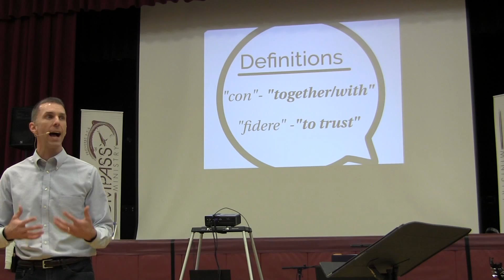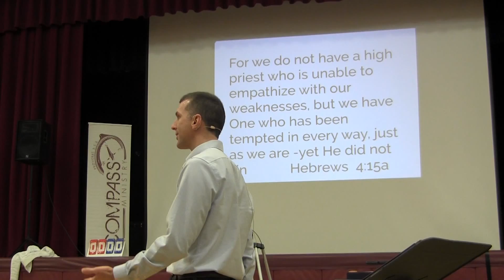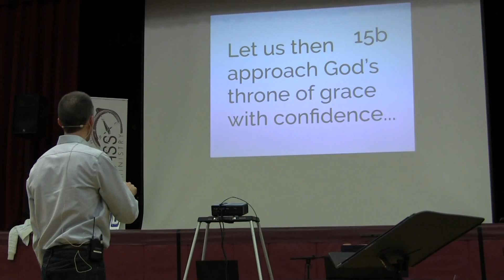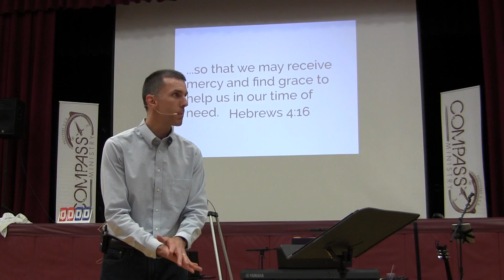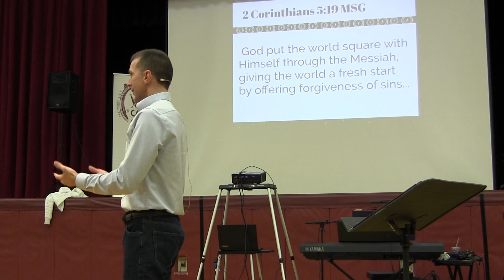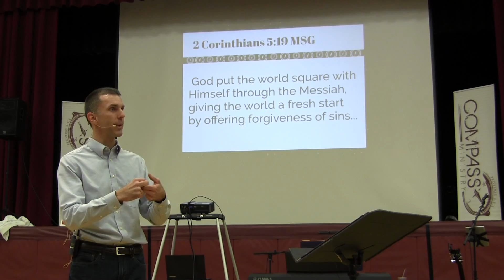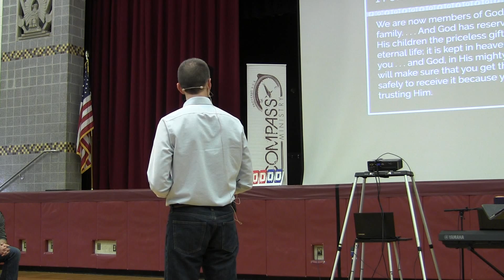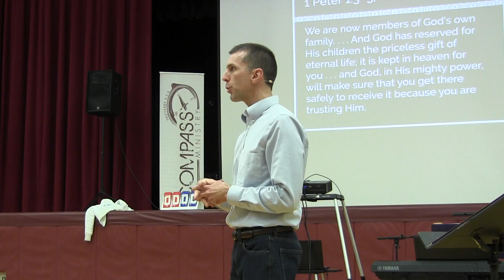Sermon April 3, 2016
Do you trust God? Do you feel you can boldly approach His throne of grace? Hebrews 4:15-16 remind us that Jesus knows our struggles & temptations-He has gone through the Cross & was tempted as we are. We can approach His throne of grace with confidence to receive mercy & grace to help in time of need! We can have confidence in God's power, grace and love-because "we are members of His family, and He has reserved for His children the priceless gift of eternal life; it is kept in heaven for you...and God, in His mighty power, will make sure you get there safely to receive it because you are trusting Him!" (1 Peter 1:3-5) Jesus died on the Cross & rose from the grave & we have access to His resurrection power: how He loves us, oh how He loves us!